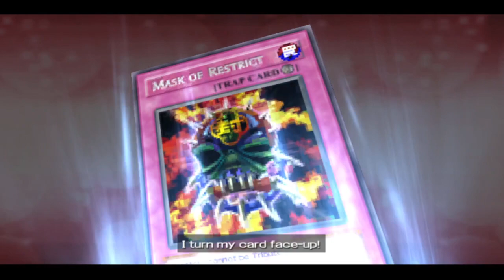YU-GI-OH! 5D'S TAG FORCE 5- MACI VS. ALICE 1-23-24